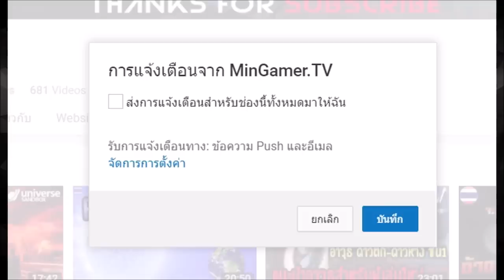911 Operator เหตุด่วนเหตุร้าย : EP.6 ค้างคาวเข้าบ้าน...ต้องเรียกแบทแมน